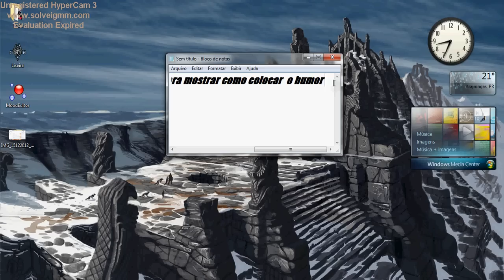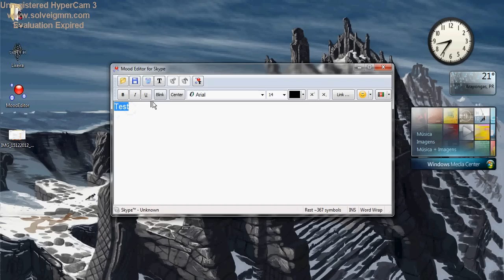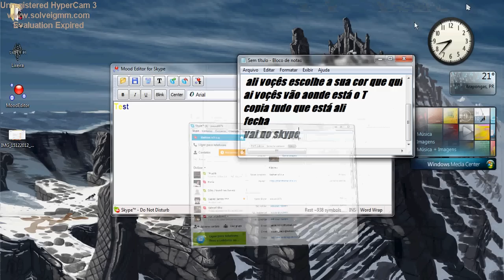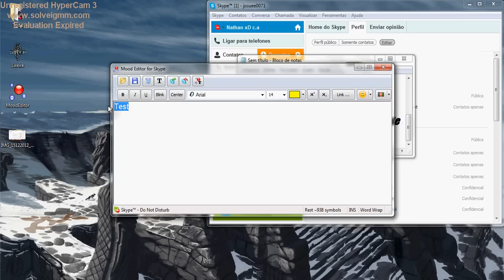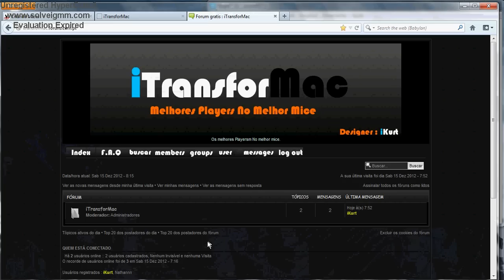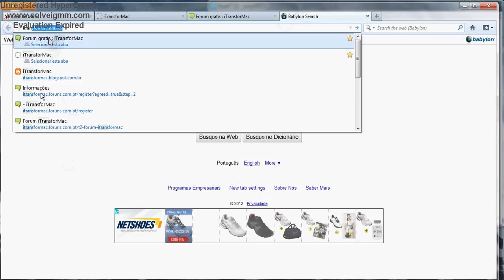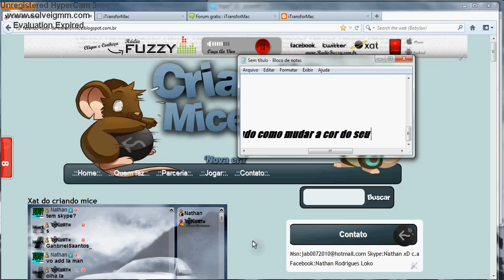Como mudar a cor e dexar piscando o humor no skype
Est�rei divulgando meu blog e o blog e o mice do meu amigo